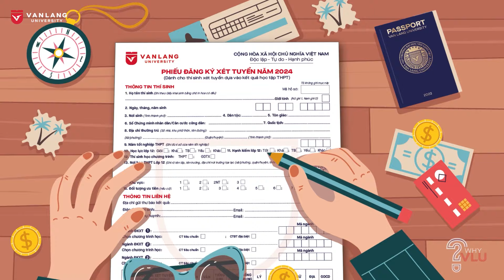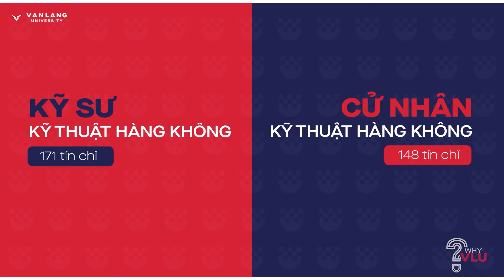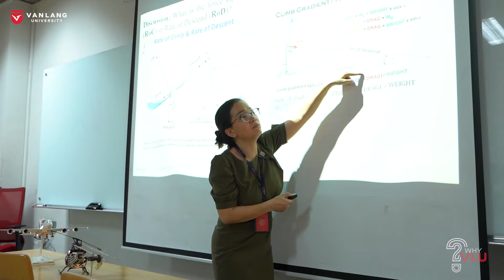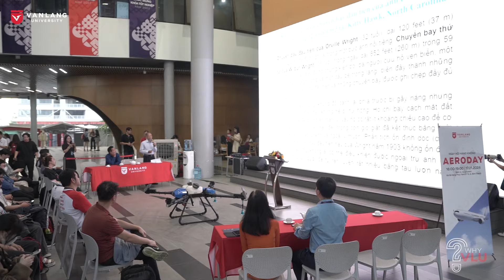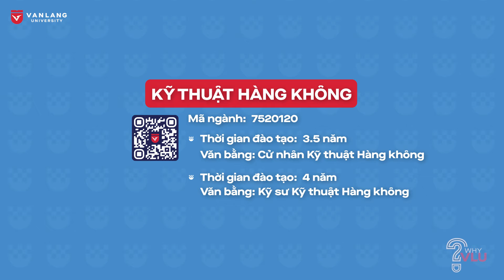WHY VLU? | HAI HƯỚNG ĐI RỘNG MỞ CHO SINH VIÊN NGÀNH KỸ THUẬT HÀNG KHÔNG - TẬP20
Tiếp nối câu chuyện ngành nghề, “Why VLU?” mời bạn khám phá ngành Kỹ thuật Hàng không Trường Đại học Văn Lang. Với 02 định hướng chuyên sâu là Bảo dưỡng Hàng không và Khoa học Hàng không, ngành học mới mẻ này sẽ mở ra những hướng đi nghề nghiệp tiềm năng cho bạn trẻ gen Z.

Qua những chia sẻ của PGS. TS. Nguyễn Thiện Tống - chuyên gia đầu ngành Kỹ thuật Hàng không của Việt Nam, Why VLU và khóa sinh viên tiên phong sẽ cùng bạn tìm hiểu về định hướng đào tạo, cách sinh viên ngành Kỹ thuật Hàng không đang học tập và "cất cánh" cùng đam mê mỗi ngày.

💌 WHY VLU? là chuỗi video khám phá sức hút các ngành học tại Trường Đại học Văn Lang, dành tặng các bạn học sinh THPT.
Dự án sẽ phát sóng vào 19g00 Thứ Ba, Thứ Năm, Thứ Bảy hàng tuần trên Fanpage và Youtube Van Lang University. Mời các bạn đón xem!

📌 Tìm hiểu thêm thông tin tuyển sinh tại VLU:
📲 Fanpage: Tuyển sinh – Trường Đại học Văn Lang